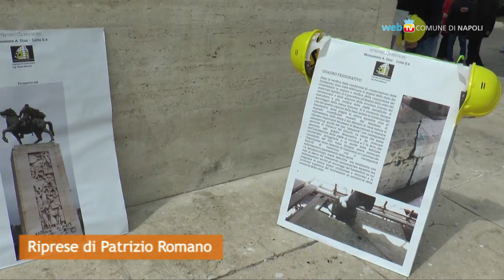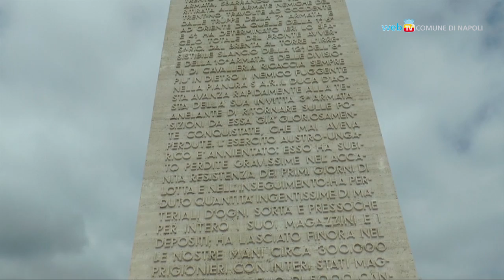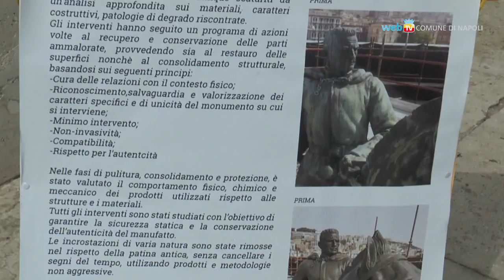Completato il restauro del monumento Armando Diaz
Il monumento Armando Diaz sul lungomare Caracciolo è il settimo intervento di restauro realizzato nell'ambito del programma 'Monumentando', promosso dall'amministrazione comunale e realizzato dalla società Uno Outdoor.